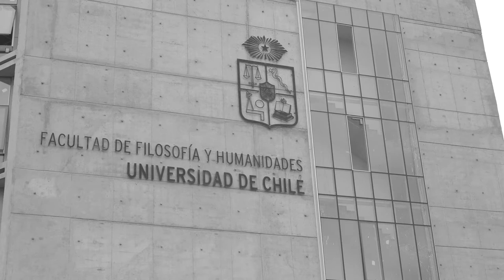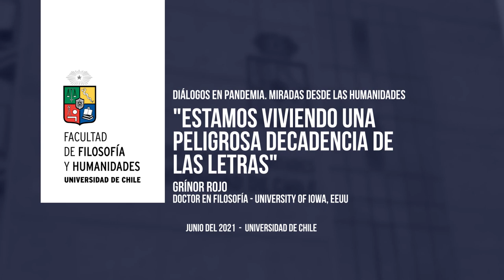Diálogos en Pandemia: Grínor Rojo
Académicos de nuestra Facultad son postulados al Premio Nacional de Humanidades y Ciencias Sociales 2021
Los académicos Miguel Ángel Castillo Didier, director del Centro de Estudios Griegos y Grínor Rojo, fundador del Centro de Estudios Culturales Latinoamericanos, fueron propuestos por sus pares, ex-estudiantes y estudiantes a la máxima distinción en Humanidades y Ciencias Sociales que se otorga en nuestro país, que será dirimido en agosto próximo.